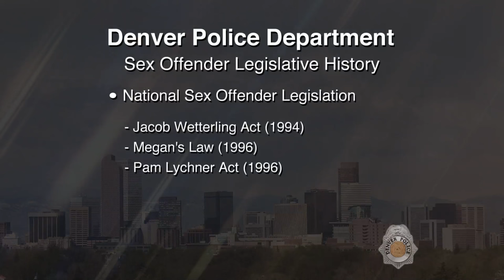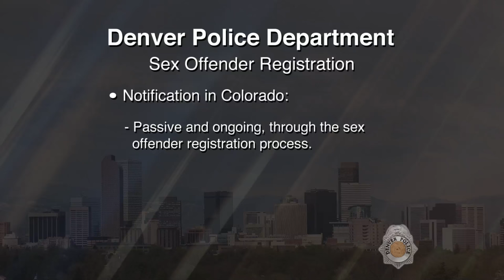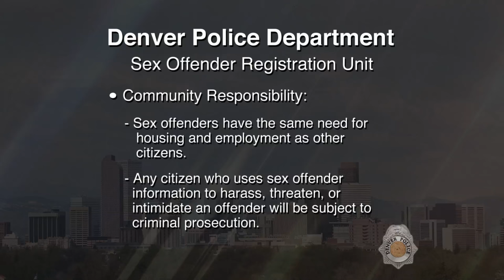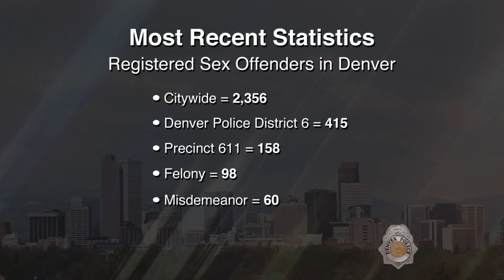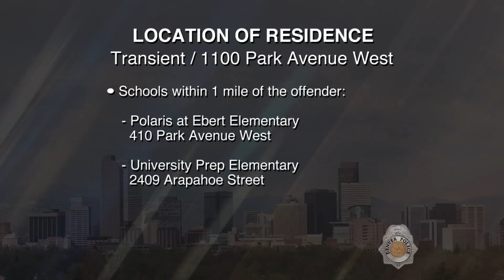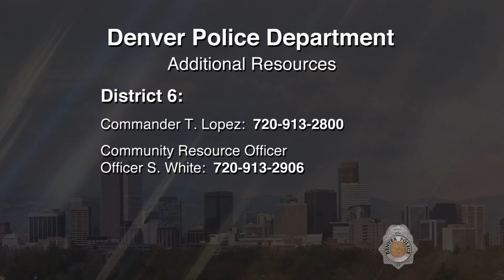SVP Daniel Glen Watson 062416